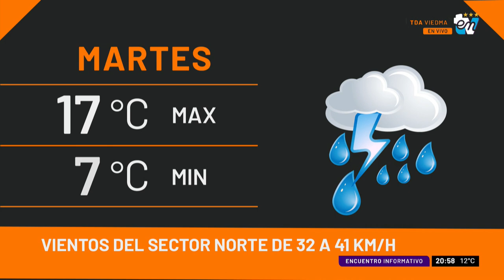COLUMNA KARINA HERNANDEZ | ENCUENTRO INFORMATIVO 22-05-2023